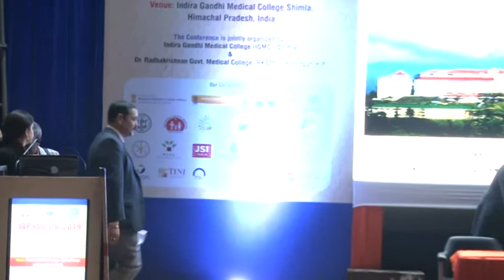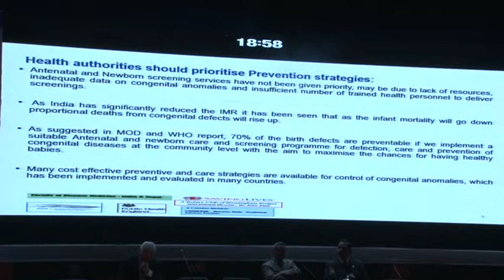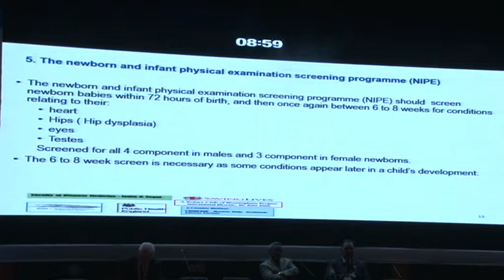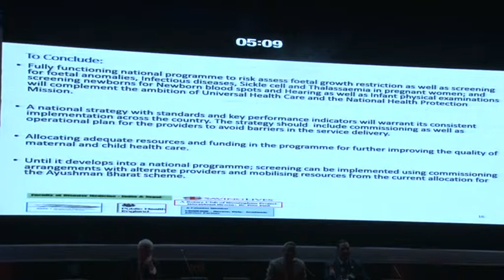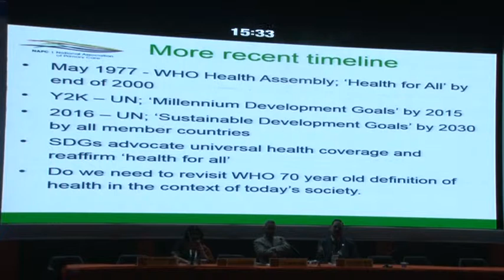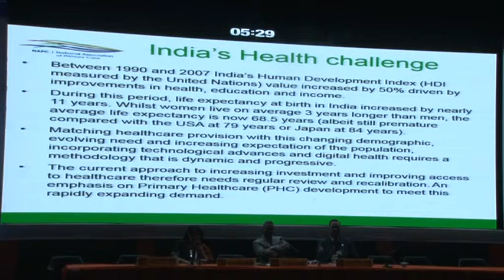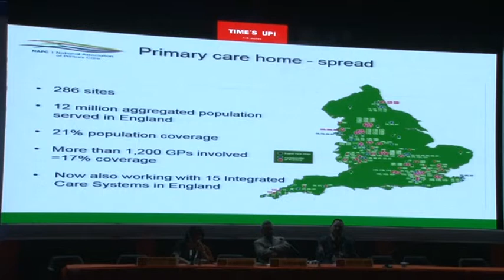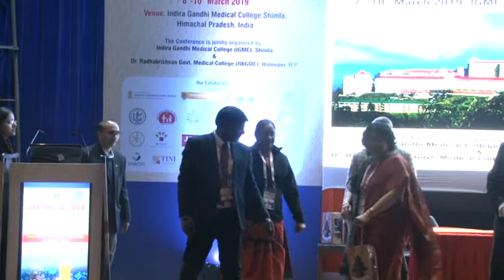Primary Health care IAPSMCON2019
Plenary session on PrimaryHealth Care IAPSMCON2019